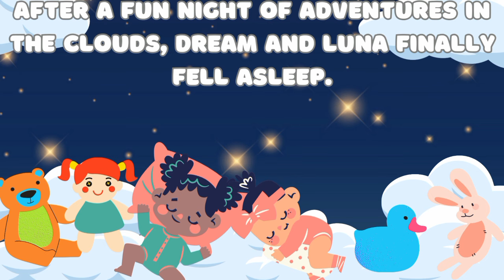Dream & Luna's Slumber Party | A Fun Family Bedtime Story